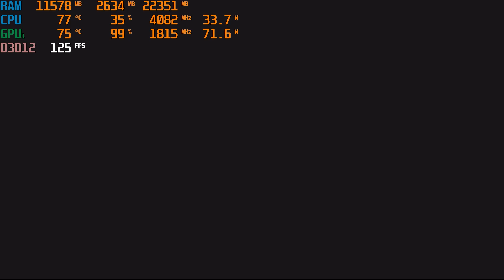Resident Evil 2 Remake - Test Gameplay | RTX 3050 Laptop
Device yang saya gunakan adalah Asus Tuf Gaming F15 FX506HC
Spek laptop yang saya gunakan :
I5 11400H | RTX 3050 | Ram 16 2667MHz |

Misalnya ada budget bisa agan ambil ASUS TUF F15 FX506HC GeForce RTX™ 3050 - i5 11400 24GB RAM 512GB SSD dengan harga Rp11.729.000 - Rp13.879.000.

Kalau Budget agan kurang dari 10 bisa ambil ASUS TUF GAMING F15 FX506LHB GeForce® GTX 1650 - i5 10300H 16GB RAM 512GB SSD dengan harga Rp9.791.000 - Rp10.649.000.

Misalnya agan ada budget lebih bisa ambil ASUS TUF DASH F15 FX517ZC GeForce RTX™ 3050 - i5 12450H 16GB RAM 512GB SSD dengan harga Rp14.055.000 - Rp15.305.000.